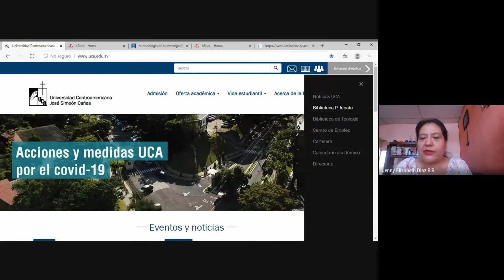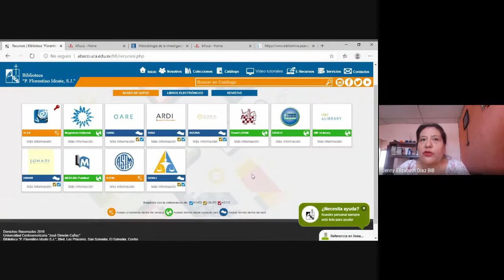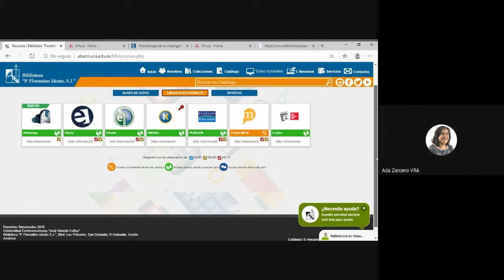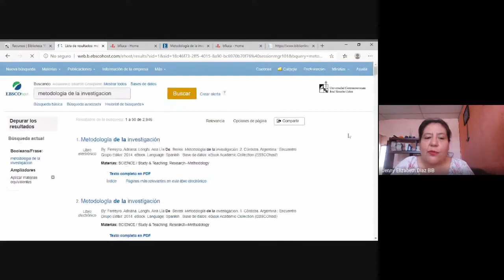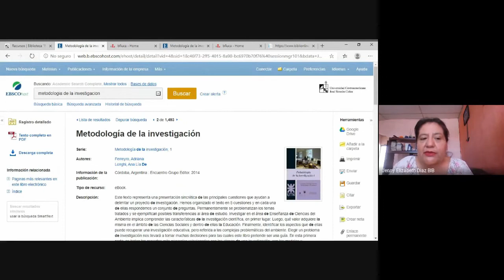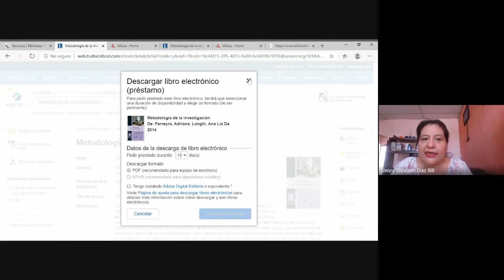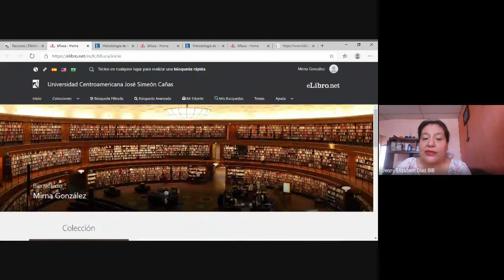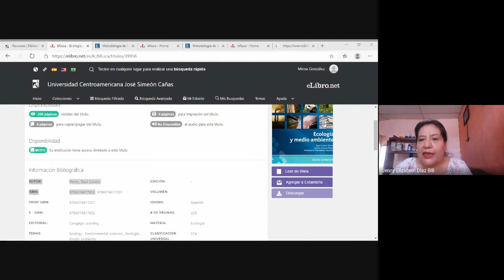Microlección 3 - Consulta de libros electrónicos con Biblioteca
-Este video forma parte de las videoconferencias de microlecciones de apoyo a la academia para el desarrollo de buenas prácticas en las plataformas virtuales. Compartimos la inducción del tema para el aprovechamiento de toda la comunidad universitaria.-

En este video aprenderás a explorar algunas de las bases de datos electrónicas que posee la Biblioteca P. Florentino Idoate para los estudiantes y docentes de la UCA. Agradecemos al equipo de formación de la Biblioteca por el apoyo.

También puede seguir a la Biblioteca en sus canales oficiales de Youtube, Facebook, Twitter e Instagram para estar pendientes de sus publicaciones.

2020 - Universidad Centroamericana José Simeón Cañas, El Salvador